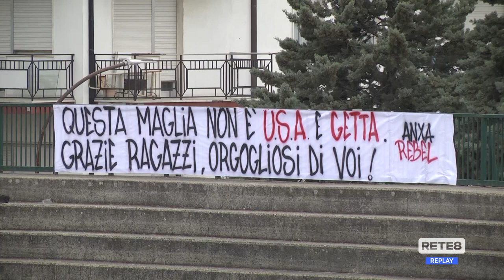Eccellenza: Lanciano Calcio 1920 - Capistrello 1-1